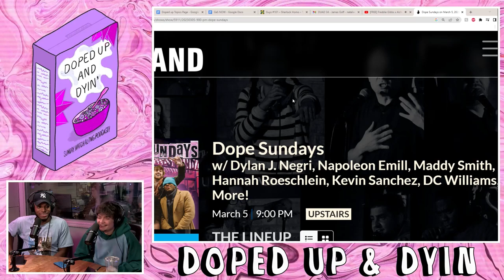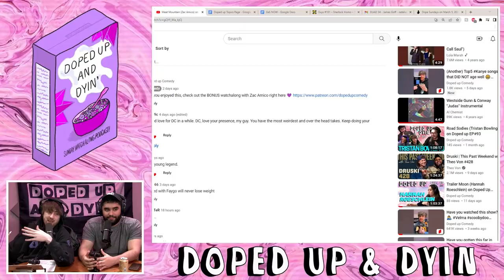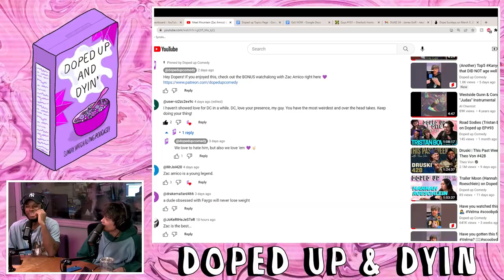Date My Sister (Peter Fowler) on Doped Up EP#99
Pete Fowler returns to the show to talk about his experience in comedy, In N' Out, the time he did too many shrooms at Broadway Comedy, and much more.
Tune in now for Doped Up: The Sunday Morning Smoke Show!

Check out the Bonus Epiosde where we watch South Park over @